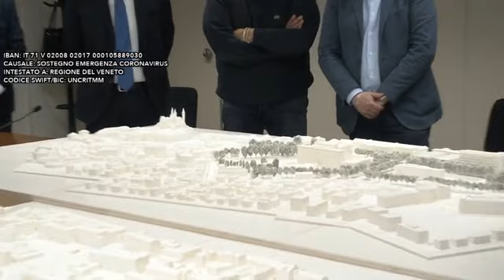Luca Zaia - 1800 nuovi posti letto e investimenti nella ricerca (Veneto)